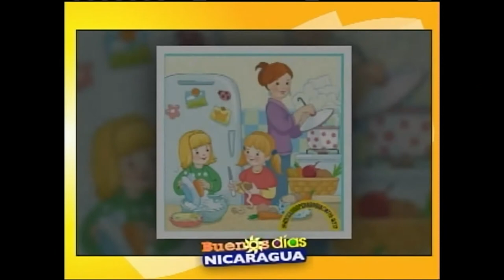Importancia de celebrar cumpleaños con los niños